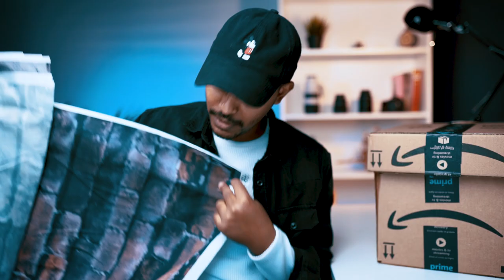10,000ብር አሸናፊዉ ታወቀ። SUBSCRIBE በማድረግ $400 ያሸንፉ።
ሰላም ለተወዳጅ ያገሬ ልጆች።

ይሄ የዩቱብ ቻናል አላማው በፊልም እንዲሁም በፎቶ ትምርትን እያዝናናን የምናቀርብበትና እዉቀትን የምንለዋወጥበት ነዉ።

እንዲሁም INSTAGRAM FOLLOW በማድረግ ቤተሰብ ይሁኑ እንዲሁም 10000ብር ያሸንፉ።

አሸናፊው የፈለገዉን ከ3 አንዱ መምረጥ ይችላል።
 1 ፡  10000ብር
 2 ፡  $400 ዶላር ወይም
 3 ፡  $400 አማዞን ጊፍት ካርድ

አሸናጣፊዉን በቀጥታ ስርጭት December 15,2020 እንገልፃለን።

መልካም እድል ለሁላችሁም።